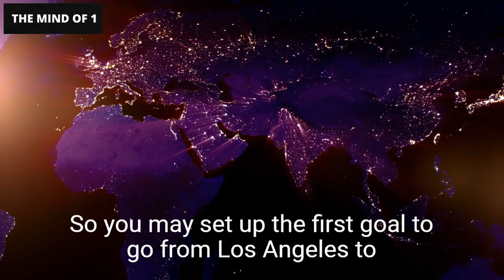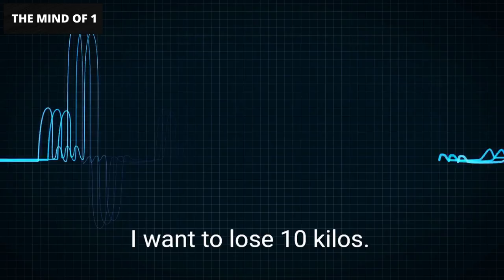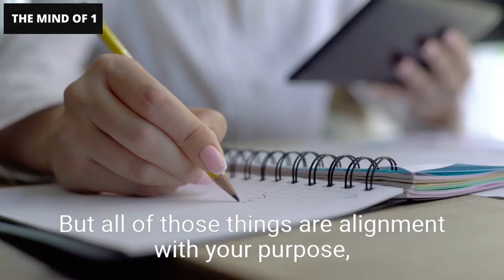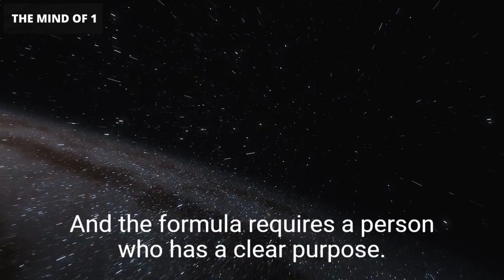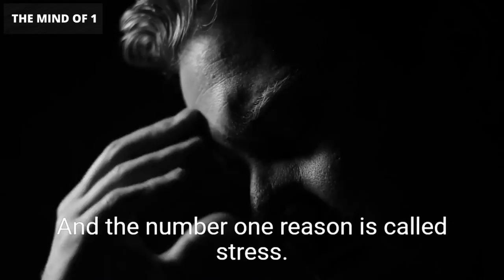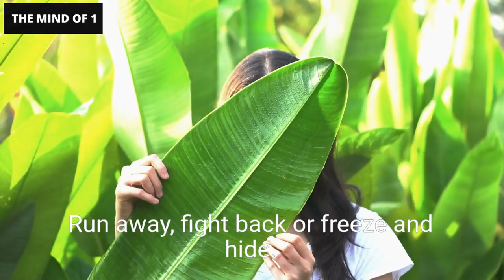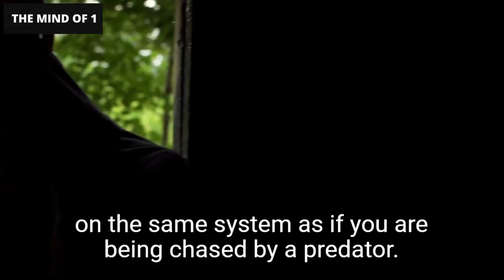MOST POWERFUL TEACHING BY JOE DISPENZA 2021 !!!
The material in this video as all Joe Dispenza materials are copyrighted.

All Joe Dispenza audio materials are copyrighted by Joe Dispenza and we are sharing these following the USE OF COPYRIGHTED MATERIAL GUIDELINES: